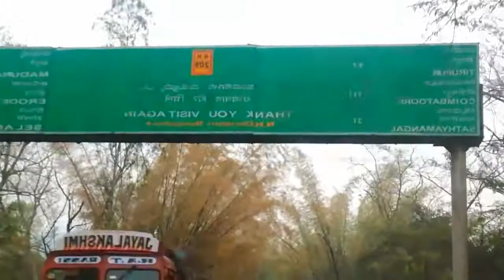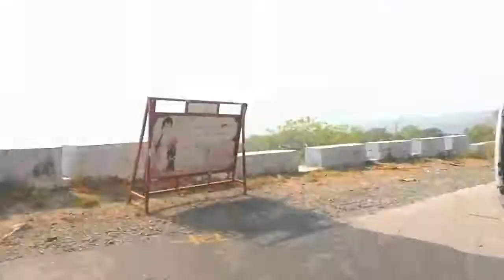| Denger | Denger road | Dhimbm Ghat |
Denger road  Dhumbm Ght

Begrond Music
link